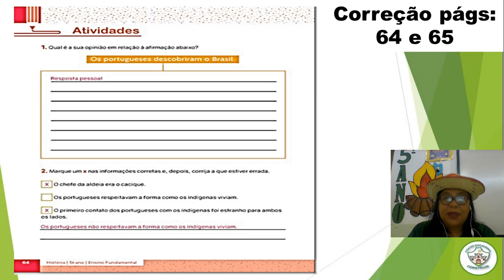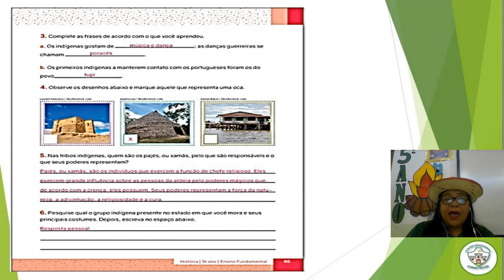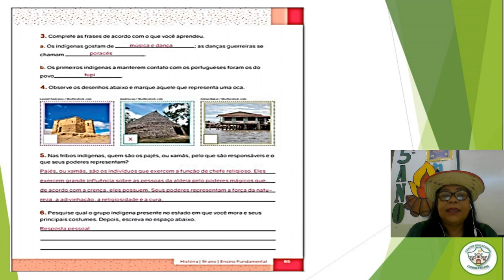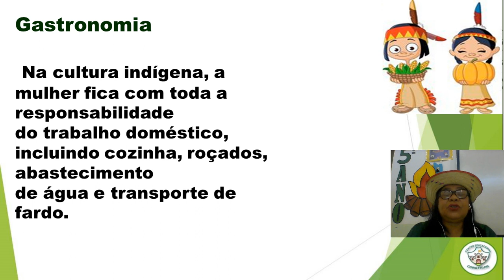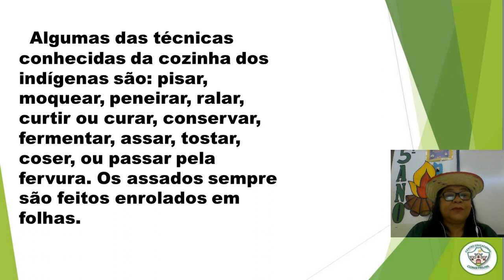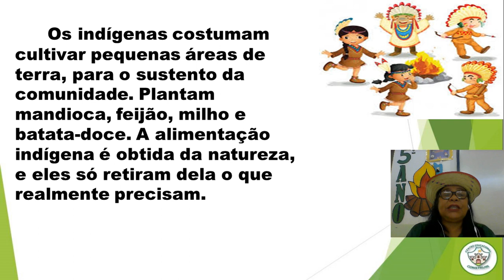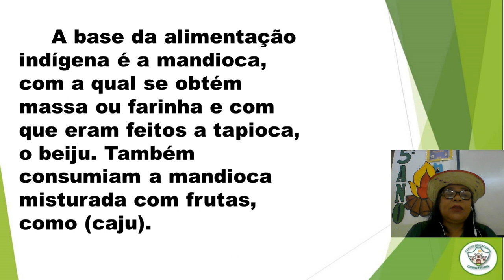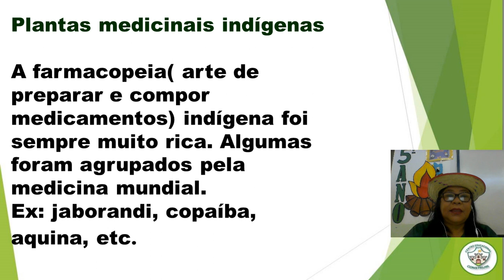5º ANO - História - 16/06/2020